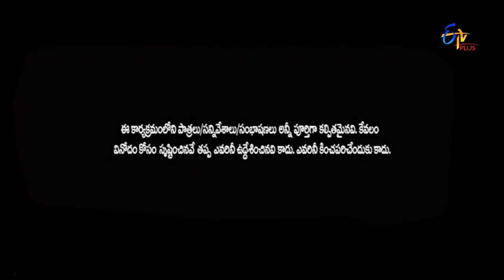E Junction | Rapid Fire Round | 15th May 2017 | ETV Plus